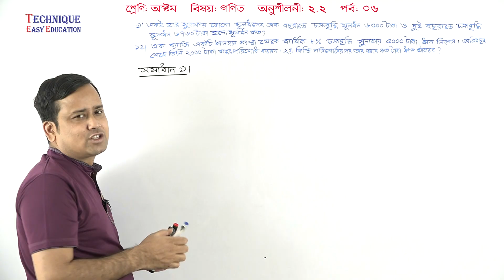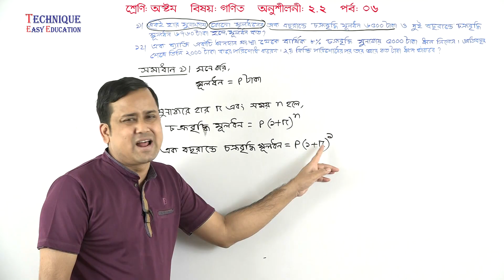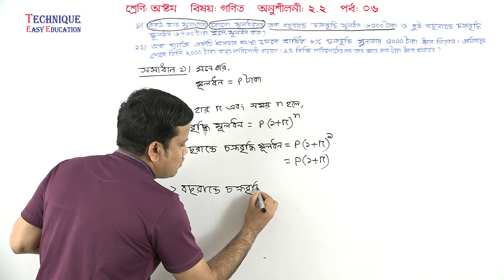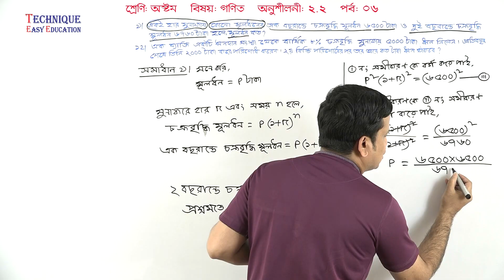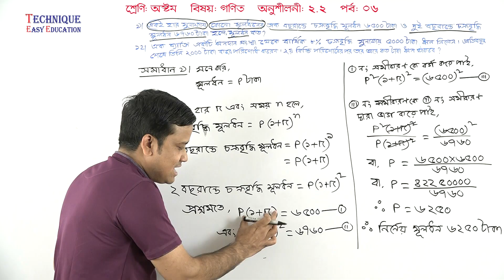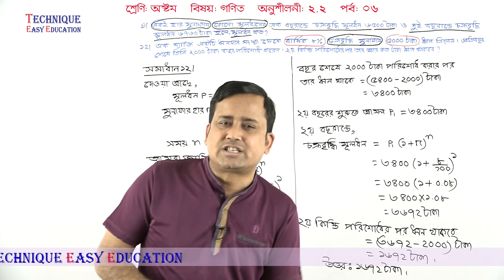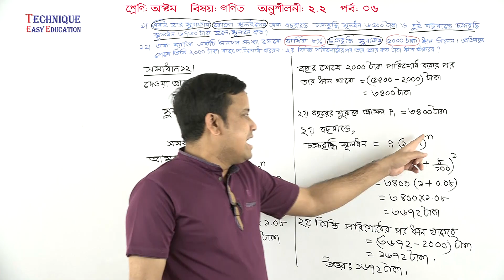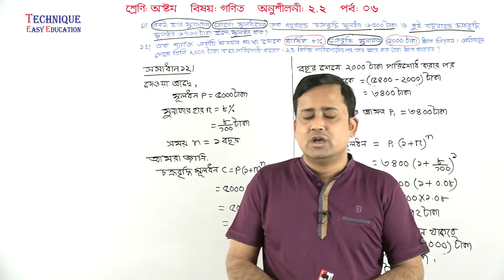48. Eight Math Chapter 2.2 (Part-06) ll JSC Math 2.2